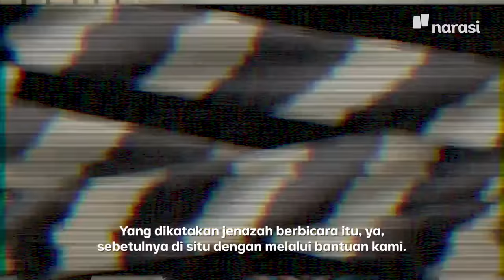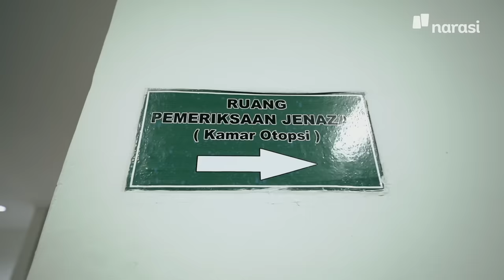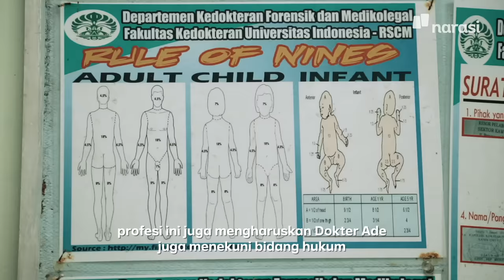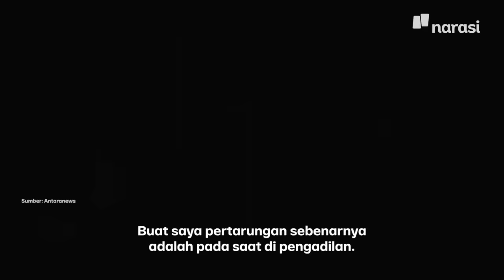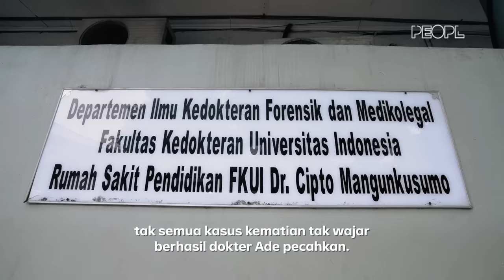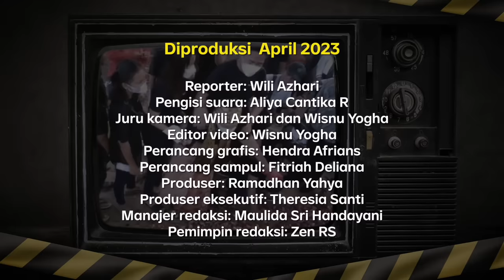Kasus Sulit Dokter Forensik: Jenazah Dirusak, Mata Dicongkel, Tak Ada DNA Pembanding | People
Pekerjaan dokter tak melulu berurusan dengan orang sakit, profesi dokter forensik justru lebih banyak berurusan dengan mayat.

Kamar jenazah, ruang autopsi, dan area pemulasaran jenazah seakan menjadi "ruang kerja" bagi profesi yang satu ini.

Berkat kerja-kerja mereka, banyak misteri kematian seseorang yang bisa terungkap. Seperti apa kerja-kerja dokter forensik?  Simak selengkapnya dalam video berikut ini.

(Narasi)